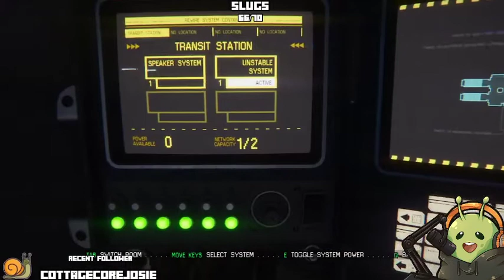I HATE THIS GAME | Alien Isolaton Twitch VOD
I played Alien Isolation for the first time today and boy i was shitting my pants the entire time i hope you guys like the video and make sure to check out my twitch